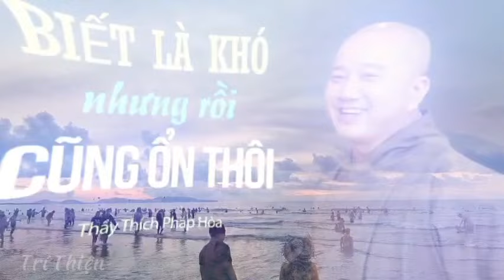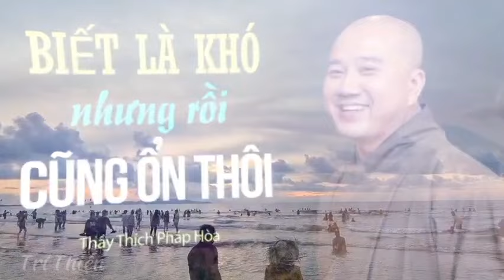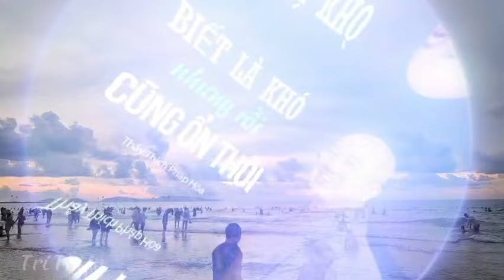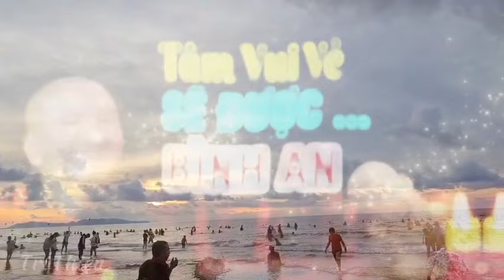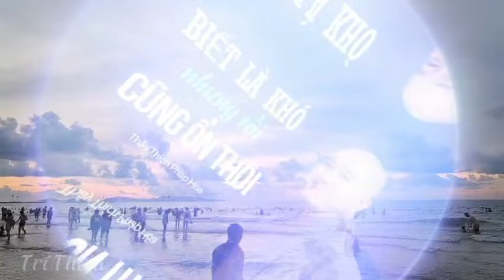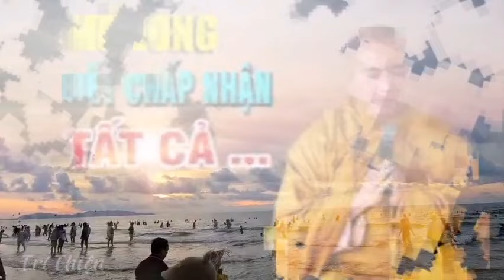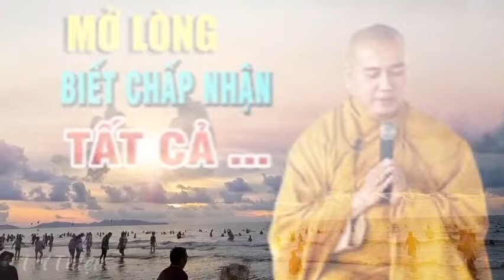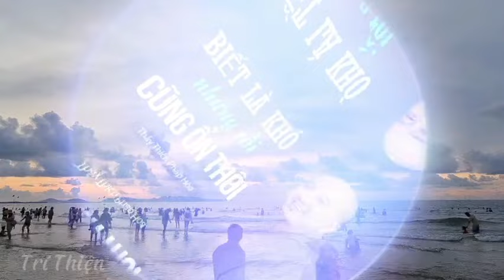Tu như thế nào cho đúng. Thầy Thích Pháp Hòa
"Thầy Pháp hòa vấn đáp"
"Thầy Pháp hòa tư vấn và trả lời câu hỏi"
"Những câu hỏi và câu trả lời về Phật pháp với thầy Pháp hòa"
"Tâm lý học và triết học Phật giáo với thầy Pháp hòa"
"Sự giải đáp thông minh và động viên từ thầy Pháp hòa"
"Thầy Pháp hòa chia sẻ tri thức và trải nghiệm về Phật pháp"
"Góc tâm sự và tìm hiểu Phật pháp cùng thầy Pháp hòa"
"Thầy Pháp hòa phân tích vấn đề và đưa ra giải pháp"
"Câu chuyện và lời khuyên từ thầy Pháp hòa về cuộc sống và hạnh phúc"
"Tư duy và triết lý Phật pháp qua góc nhìn của thầy Pháp hòa"

Thầy Thích Pháp Hòa
Giảng pháp Phật pháp
Tâm linh Phật giáo
Triết lý Phật giáo
Sự tỉnh thức
Nhân quả
Hạnh phúc
Giải thoát
Sự bình an
Lòng từ bi
Giáo lý Phật pháp
Đạo đức và đạo lý
Sự chánh niệm
Thực hành thiền
Sự khéo léo trong sống đời
Sự tự tin và sự tĩnh tại
Tầm nhìn rộng lớn về cuộc sống
Hành động thiện lành
Giải phóng khỏi khổ đau
Sự an lạc và hạnh phúc bên trong

Tu như thế nào cho đúng

Thiền định
Pháp thoại
Hạnh phúc
Tâm linh
Sự bình an
Tu tâm
Giải thoát
Niết bàn
Lòng từ bi
Thức tỉnh
Hạnh nguyện
Hướng dẫn thiền
Sống hòa hợp
Trí tuệ Phật giáo